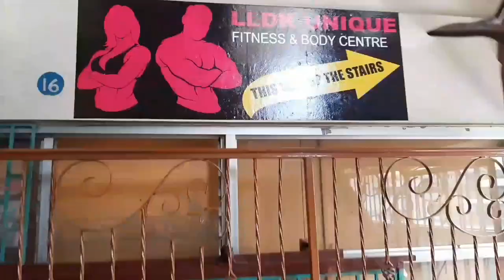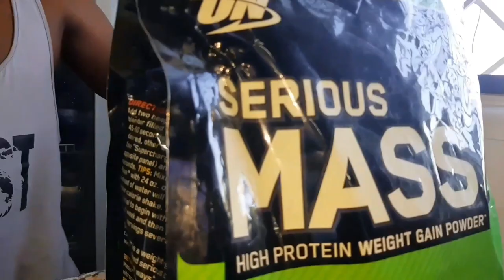I EXERCISED everyday for a week | Here's what happened (results)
Hey guys, welcome back to another video, in today's video I exercised everyday for a week and shared my results.

Monday- Worm Up
Tuesday- Treadmill Day
Wednesday- Gym Day
Thursday- Sit-ups and crutches
Friday- Field Day